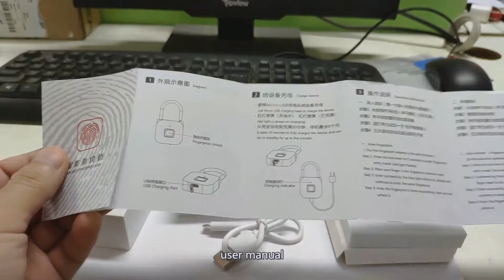New Fingerprint Padlock in Silver Color support 39 fingerprints